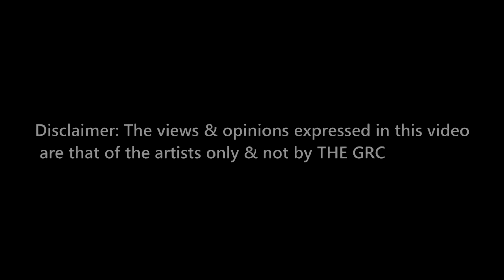TheGRC - Uyazi Sampa, Son Ov Samson, Smiley & Myki - 420 Hip Hop Bars